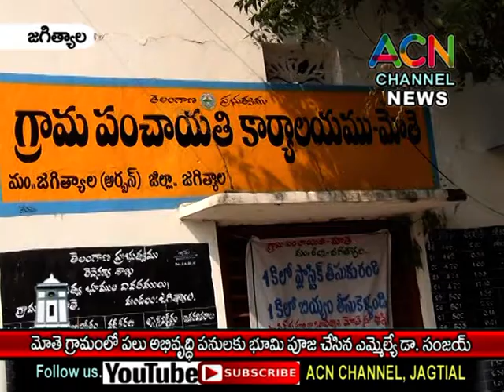జగిత్యాల : మోతె గ్రామంలో పలు అభివృద్ధి పనులకు భూమి పూజ చేసిన ఎమ్మెల్యే డా. సంజయ్